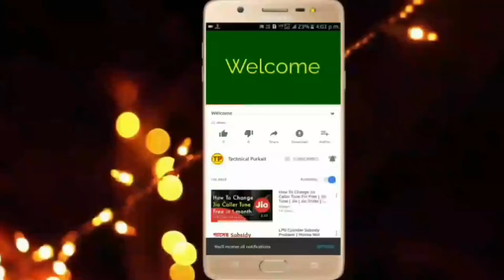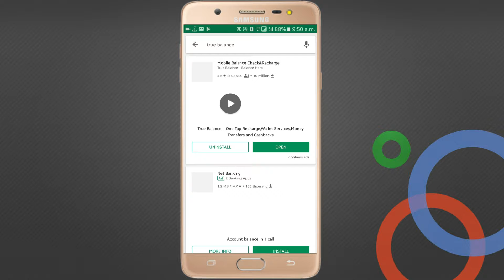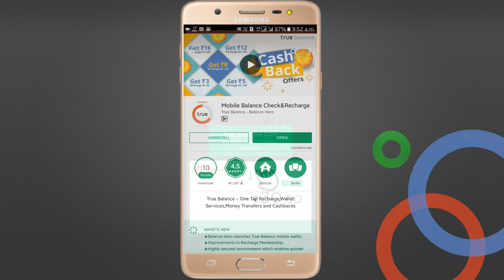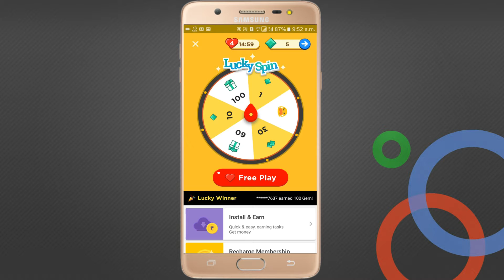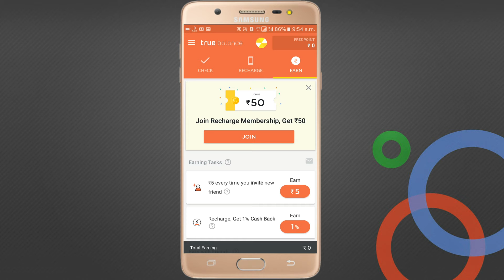Income From Your Phone | Best Way To Income | True Balance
In this video I have discussed Income From Your Phone | Best Way To Income | True Balance. I hope this video will be very much helpful to you.

Socials